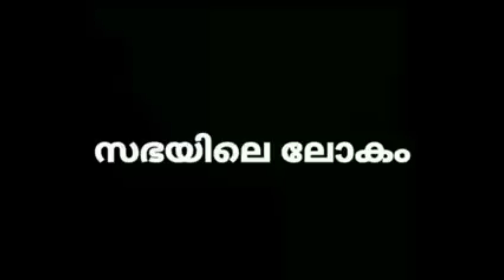ബുദ്ധിയുള്ള വിശ്വാസികളും.മണ്ട പോയ നിരീശ്വരവാദികളുംJames Varghese IAS( കടപ്പാട് ibt)